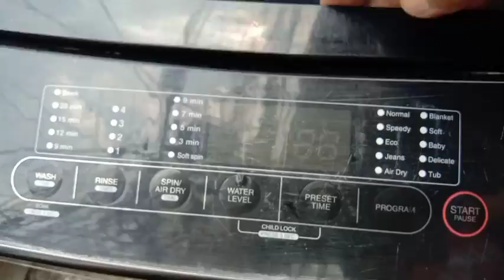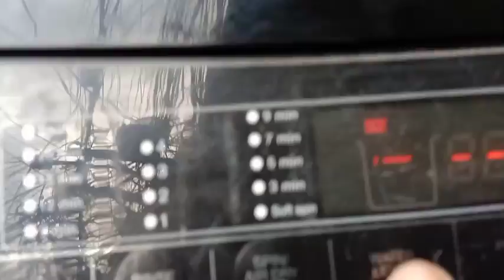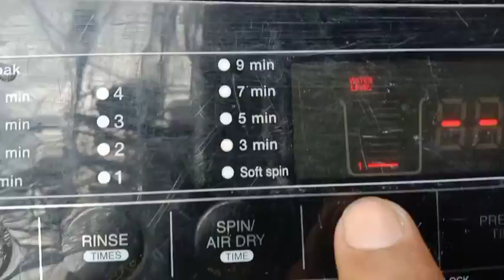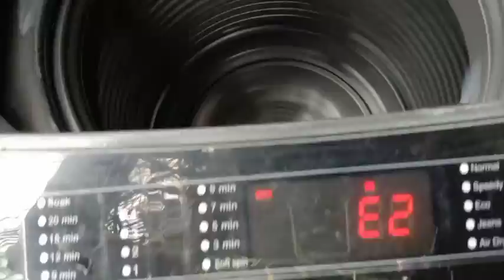Sharp Automatic Washing machine may tagas sa drain rubber hose habang naglalaba